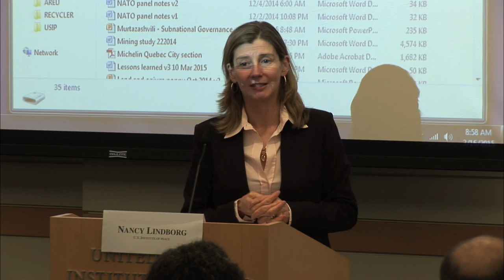Ambassador James Dobbins on State-Strengthening in Afghanistan 2001-2014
On March 16-17, 2015, Chatham House, Stanford University, and the U.S. Institute of Peace convened a meeting at USIP’s Washington headquarters, drawing together representatives from government, military, academia, consulting firms, non-governmental organizations, and think-tanks to look back critically at 13 years of the international community’s experience in Afghanistan.

The purpose of the Conference on State-Strengthening in Afghanistan 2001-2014: Learning from the Past to Inform the Future was to identify practical lessons for future support to Afghanistan, as it moves forward with a new government and a reduced international presence, as well as for other potential future interventions elsewhere in the world.

Keynote speeches were made by Ambassador James Dobbins, Dr. Barnett Rubin, and Dr. Thomas Barfield, along with a moderated discussion with Ambassador Karl W. Eikenberry and Dr. Ali Jalali. Additional summaries and assessments based on these and other panels during the conference will be published at a later date.